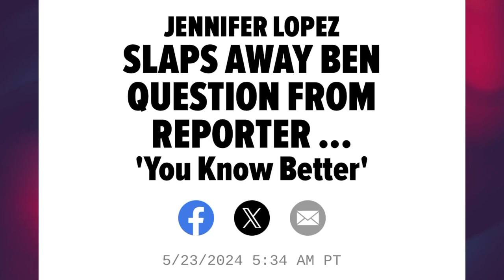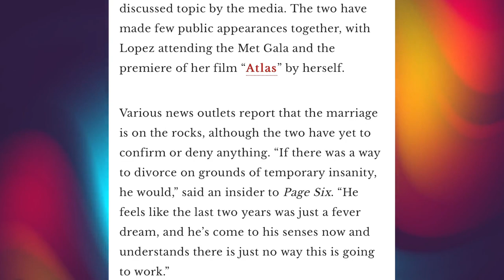Married to Jennifer Lopez has "worn down" Ben Affleck ~ He's been checked out ~ She's toxic!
Jennifer Lopez and Ben affleck's marriage is officially over. The honeymoon phase has worn off and he's been checked out. Insider reveals shocking details.